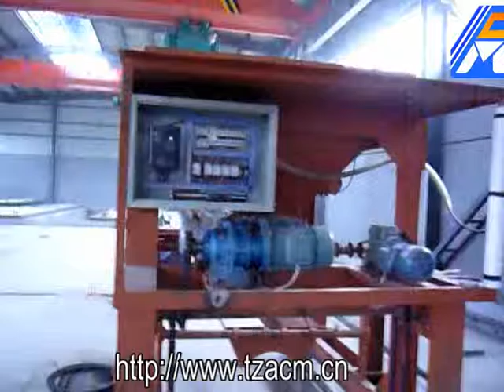concrete mixed feeding machine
Taizhou amitycare international co.,ltd is a manufacturer of  concrete pile and pole machine ,we also have a comprehensive company help customer make consultation  of concrete pile and pole , even include the hum pipe making machine production . Now we have many project processing ,include the whole production design ,plant constructure ,crane ,even include the power and water pipe design .